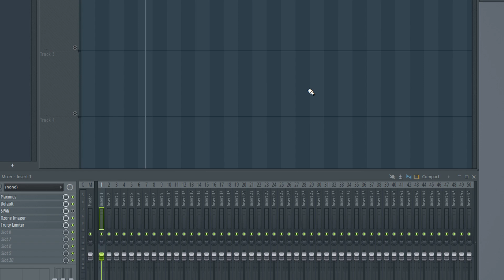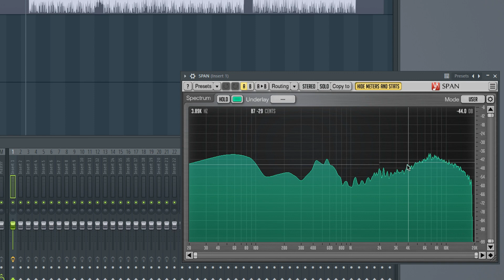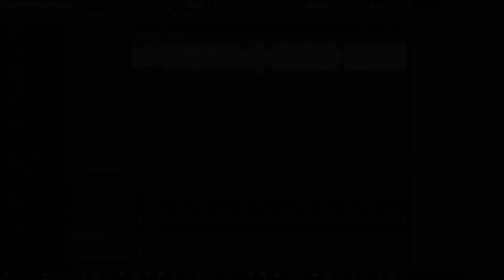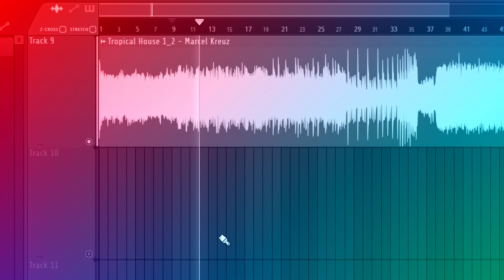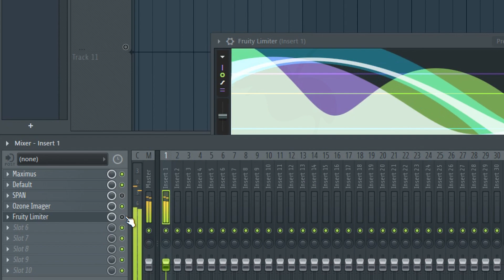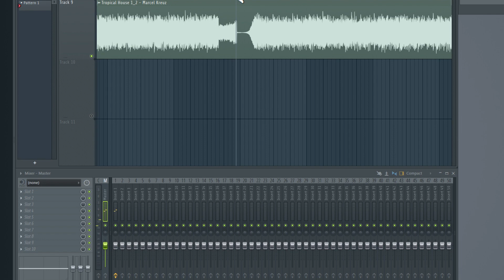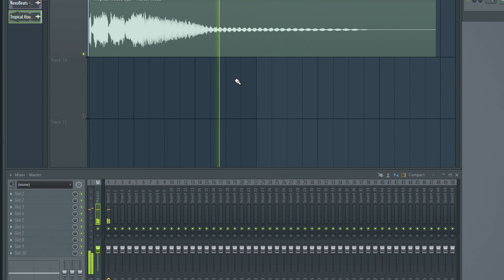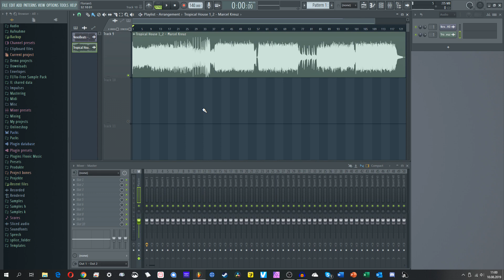BITTE PASST AUF... | EURE MUSIK | FOLGE 8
Inhalt💡
In diesem Video schaue ich mir eure Musik an! Viel Spaß.

2. Song
Marcel46 () noch keine Sozial Media Profile
- EDM/Tropical House

✔ Community Formate
✔ Kostenlose Produkte

Musik🎵
von Flooic Music